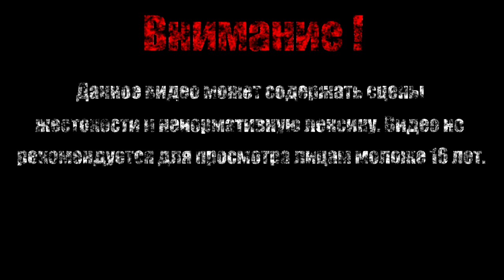НЕБЕСА【Darksiders II Deathinitive Edition】#28